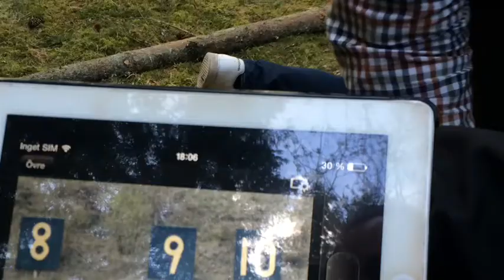Långhålls Skytte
Långhålls skytte med Jaktia Jönköping , Swarovski Optik och Browning.